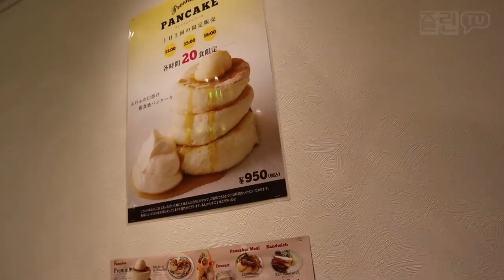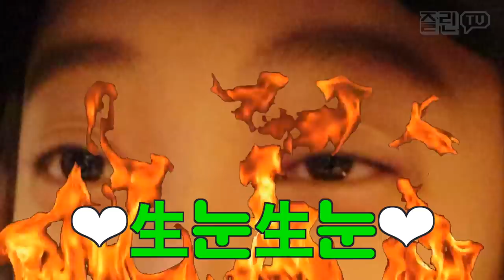[ENG CC] EXID 발렌타인 일본 라이브 투어 비하인드 | EXID VALENTINE JAPAN LIVE TOUR BEHIND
여러분 안녕하세요! EXID 혜린입니다!
오늘은 지난 2월 일본에서 열렸던
EXID 발렌타인 라이브 투어 비하인드 영상을 가져왔어요!
보시다 보면 먹방 브이로그라고 생각하실 수 있지만
이것은 투어 비하인드 영상이 맞습니다!
살짝쿵 공개하는 비공개 무대 영상도 있으니
끝까지 시청 부탁드려요 :)